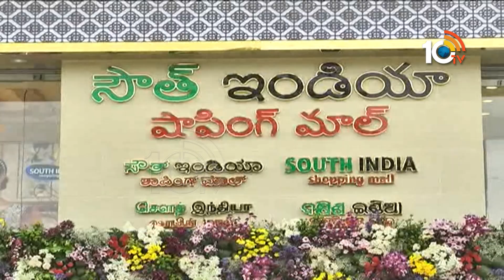హన్మకొండలో పూజా హెగ్డే సందడి | Pooja Hegde Launch South India Shopping Mall At Hanumakonda | 10TV Et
10tv News Channel Owned by Spoorthi Communications Private Limited. 10Tv is one of the leading News channels which the delivers National and International And Regional News Streaming 24/7.10Tv has its wings spread all over the world to deliver the trustful news.Channel Dedicated to General News, LiveReports, Breaking News, Sports News, Weather News, Entertainments, Business Updates, Big Debates, Exclusive Interviews etc.